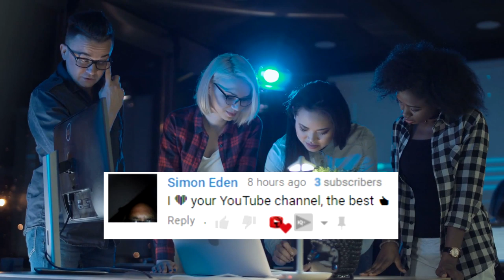ICONIC Buildings From Around The Globe!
People travel all over the world to take photographs of themselves standing in front of iconic buildings. They pretend to be holding up the Leaning Tower of Pisa, or pinching the Eiffel Tower between their thumb and forefinger or placing their hands on the top of the Pyramids… whichever way you like to take your gimmicky photo… here are some more iconic buildings that you should consider going to visit!

7 - Las Lajas Sanctuary, Nariño
Columbia is home to one of the most intriguing religious structures you’ll come across, and it’s often referred to as “a miracle of God in the abyss.” A well-told tale tells the story of a mom and daughter caught in a terrible storm in the gorge. They looked up and witnessed the Virgin Mary. This was 1754 and the woman claims that the apparition cured her blind and mute daughter. The Telegraph newspaper named this the most beautiful church in the world.

6 - Hagia Sophia, Istanbul
From one religious temple to another, Hagia Sophia was once a church, then a mosque and is now a museum. The first lot of buildings went up between 306 and 337 and were built by Emperor Constantine the Great. The ancient cathedral has been rebuilt several times due to different reasons, including riots and earthquakes. You might have recognized it from the Bond film, Skyfall.

5 - The Flatiron Building, New York City
This triangular 22-story building was originally the Fuller Building. It was completed in 1902 and at that stage, was one of the tallest buildings in the city. It was designed by architect Daniel Burnham and when it went up, residents were really concerned that the unusual shape would not hold, and the building would collapse. The narrowest part of the building is 6.5-feet across or 2-meters and today’s value of the building sits at $190 million.

4 - Dancing House, Prague
It’s by far one of the most interesting pieces of architecture in Prague, Czech Republic and it’s also known as Fred and Ginger. This non-traditional building wasn’t always loved by residents, as it really did stick out like a sore thumb from the traditional Baroque, Gothic and Art Nouveau buildings of Prague. Fortunately, the project had the support of former Czech president, Václav Havel. It was designed by Croatian-Czech architect Vlado Milunić and took 4-years to build. The style of the building is called deconstructivist and the large twisted bits of metal at the top of the building is called Mary.

3 - Fallingwater, Pennsylvania
This private residence used to belong to the Edgar J. Kaufmann family of Pittsburgh, owners of Kaufmann’s Department Store. It was designed by Frank Lloyd Wright in 1934 and built between 1936 and 1939. The house is mostly made of stone and sits quite low in the valley. The architect wanted the home to be harmonious with nature. The living room has steps that lead directly into the water! If you love this spot as much as others do, you can purchase a Lego version for yourself.

2 - The City of Arts and Sciences, Valencia
Spain is where you’ll find this exquisite building that is a tourist favourite. It’s the largest scientific and cultural complex in Europe and was designed by Santiago Calatrava and Félix Candela. It cost €900 million to build and took the better part of 10-years to complete. Many of the locals felt it was a huge waste of public money as the budget was €300 million. The building has made its way into Doctor Who and Tomorrowland and it is home to the biggest aquarium in Europe.

1.